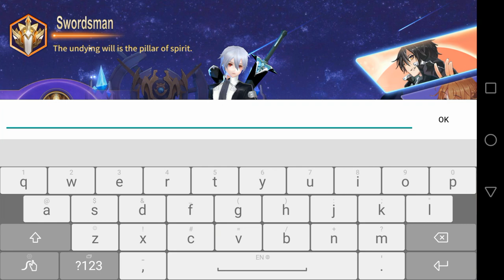🔴 Sword and Magic Dragon Nest 3D MMORPG Android Gameplay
Game Size: 99M
Network: Internet connection required to play this game
Language: English
Platform: Android
Category: MMORPG/RPG
Downloads
App Store:
Playlist/Collections